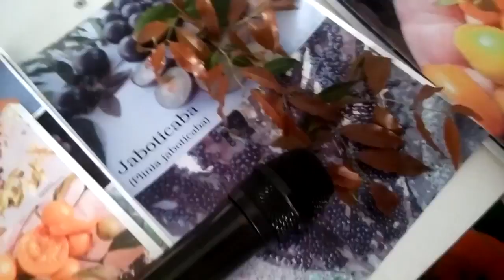Charla sobre frutales nativas de la Cuenca del Plata en la escuela nº12, Junín, parte 2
Probamos helados de jaboticaba, mermelada de guayaba serrana, té de pitanga